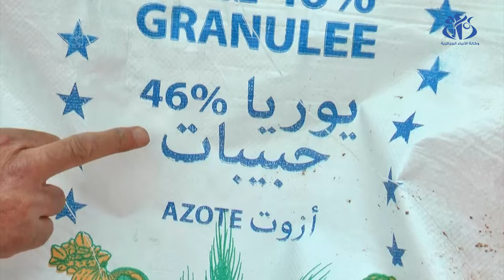برج بوعريريج: حملات تحسيسية للفلاحين بأهمية التسميد الأزوتي في شعبة الحبوب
برج بوعريريج (وأج) -  حملات تحسيسية للفلاحين بأهمية التسميد الأزوتي في شعبة الحبوب